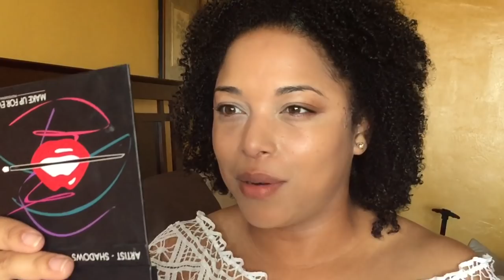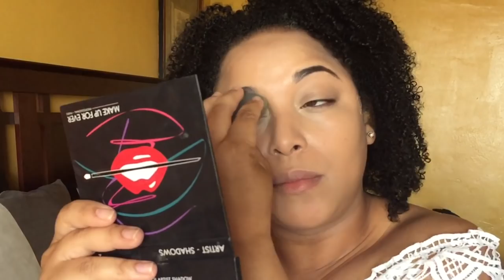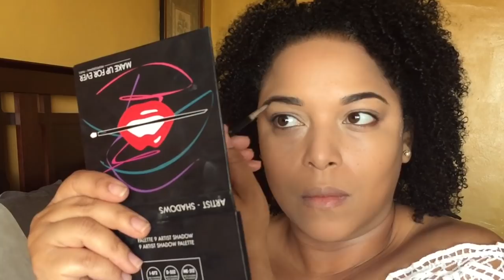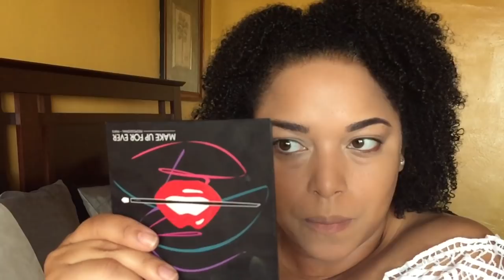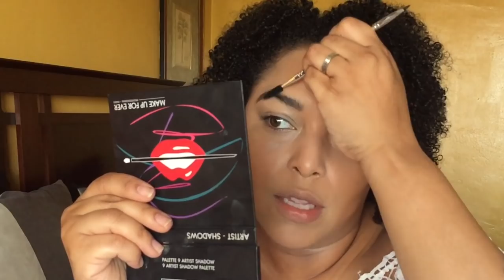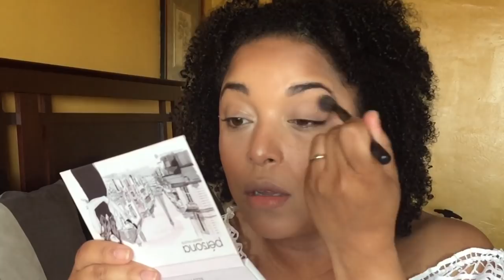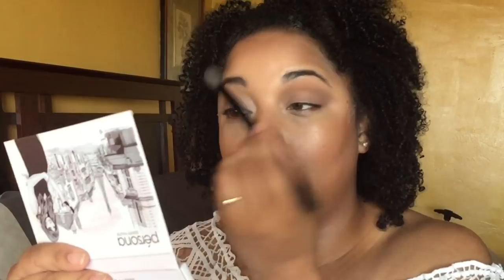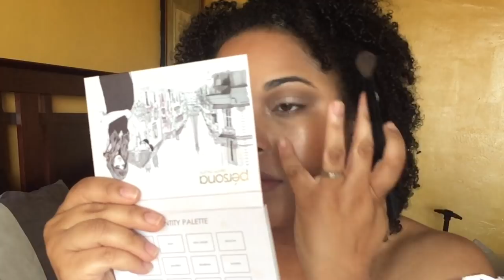Makeup Reviews & First Impressions | SUNDAY RILEY TARTE & MORE | BEST MAKEUP FOR DRY / NORMAL SKIN?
HEY Beauties and Curls! Today's video is all about TESTING NEW MAKEUP & REVIEWS ON SEVERAL I NEED TO UPDATE YOU ON! Let's Chat!

✔ PRODUCTS MENTIONED

BROWS:
Anastasia Beverly Hills Dipbrow Ebony

FACE:
Urban Decay Self Adjusting Primer
Tarte Clay Corrector
Sunday Riley Influencer Clean Longwear Foundation 220
Sephora Collection Bright Future Gel Serum Concealer Eclair
MAC x PatrickStarrr Powder
MAC Mineralize Skinfinish Dark Deep
Too Faced Dark Chocolate Soliel Bronzer
Tarte Colored Clay Bronzer Blush
Black Radiance Artisan Baked Blush Flawless Rose Gold

EYES:
Persona Cosmetics Identity Palette
Essence Lash Princess Mascara

LIPS:
LANCÔME Matte Shaker High Pigment Liquid Lipstick Nudevotion

✔ HAIR TALK LINKS

MelissaQ007

✔WRITE ME
Melissa Fykes